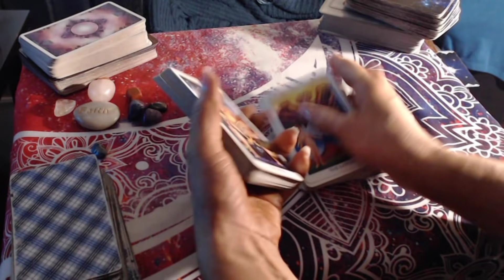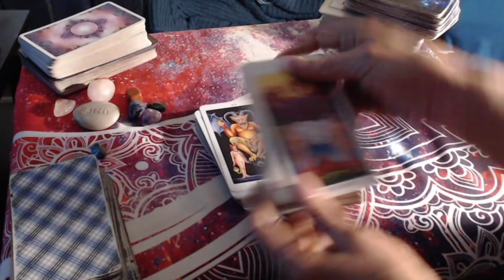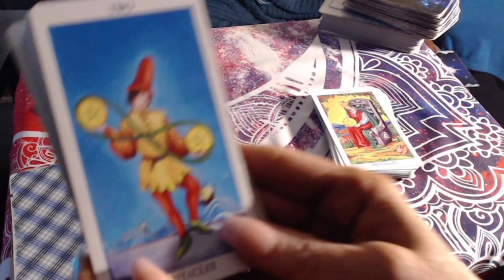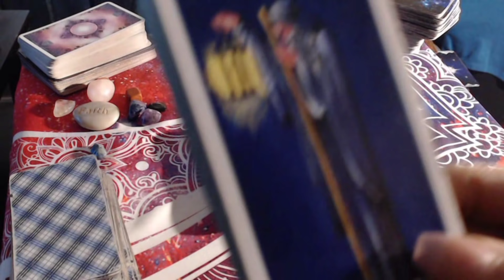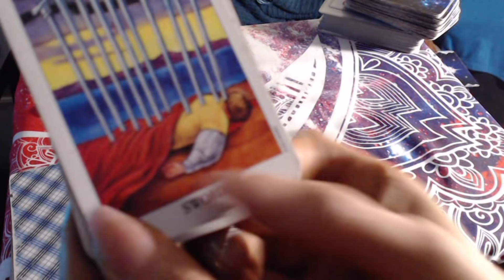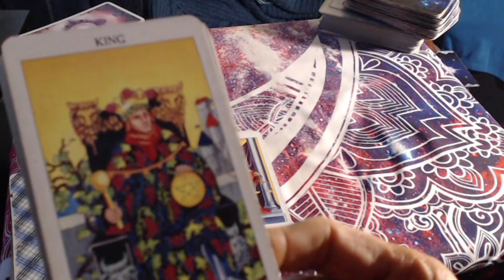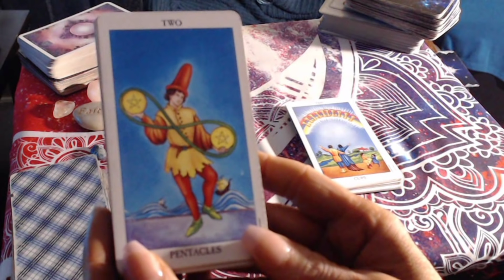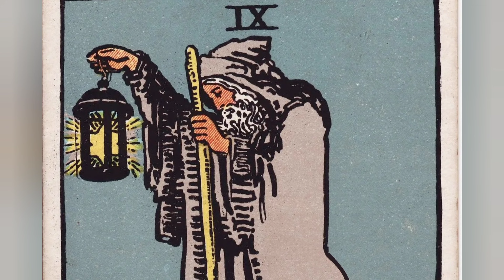AQUARIUS "I NEED A SECOND CHANCE, I'M SORRY FOR HOW I MADE YOU FEEL, I WANT TO FEEL THAT NOW 💔"